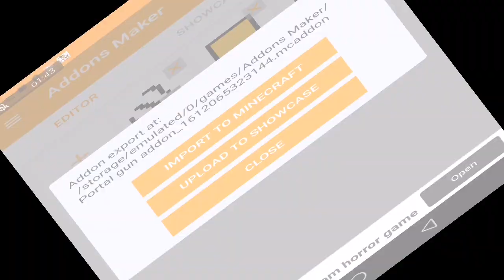New portal gun mod or addon!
Enjoy eveyone.